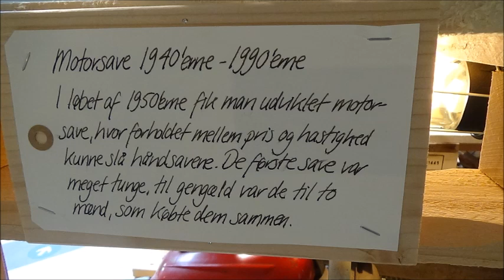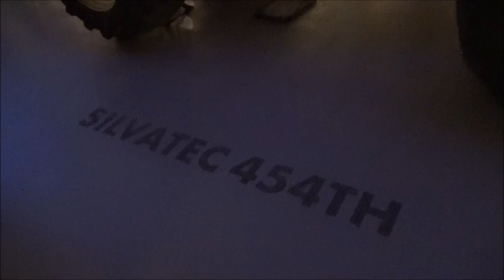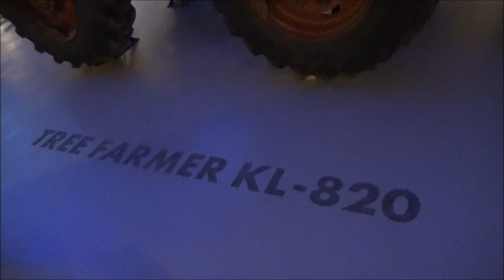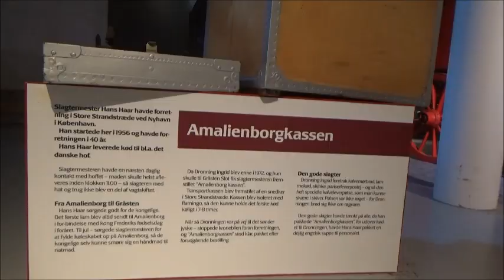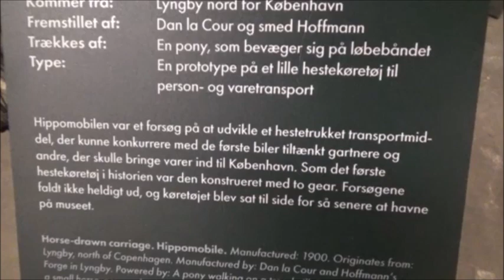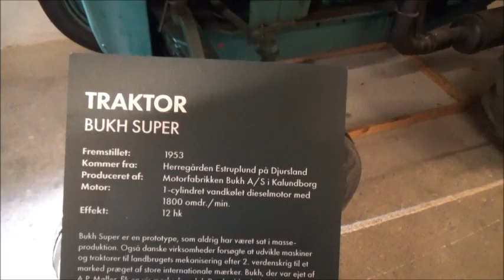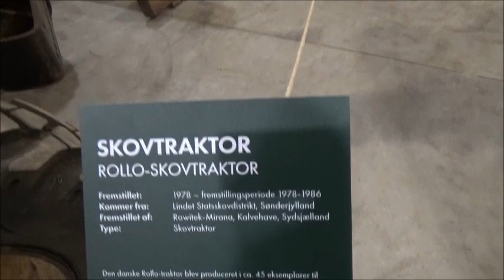Sten`s kreative værksted på tur. del 2 Gammel Estrup